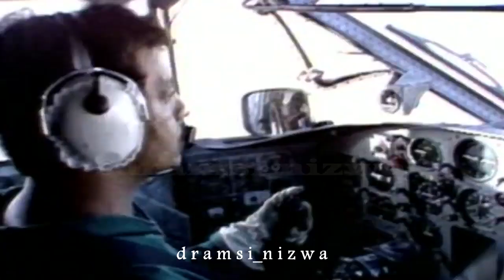عُمان المجد غناء الفنان القطري علي عبدالستار